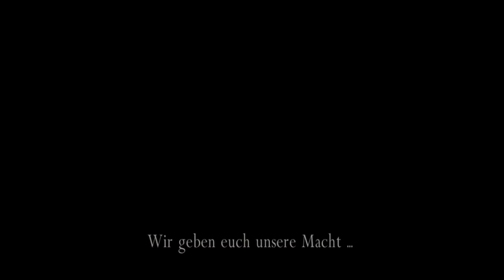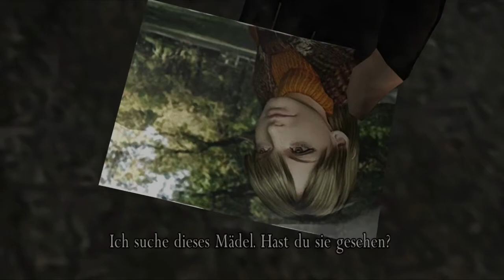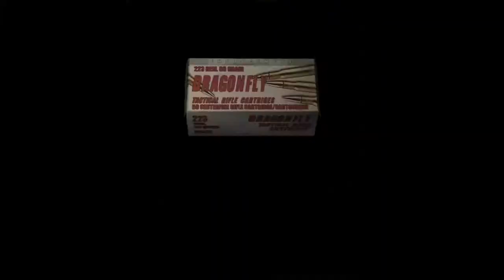RESIDENT EVIL 4 - #002 - Gut daneben geschossen | Let's Play Resident Evil 4